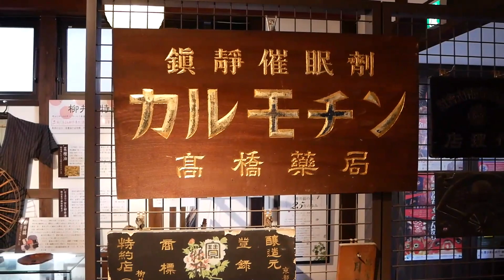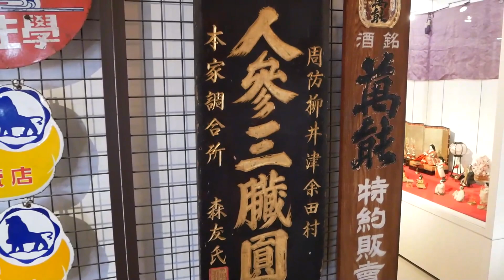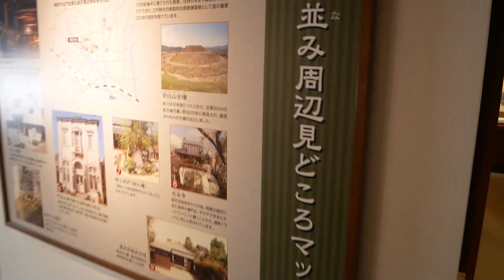CB-Fで日帰りソロツーリングレポ「柳井の白壁通り」【CB750Fでモトブログ＃161】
のんびり気楽にバイクに乗れるのはソロツーリング。
気の向いた方へハンドルを向けて走り、
いつでも気になった場所で停まって写真や動画も撮れるし。

今回は山口県柳井市の町並み保存地区です。
町並みを歩いても散策しました。
走るばっかりのバイク乗りもいいのですが、
こういう現地で歩いたり
カメラ持って回るぐらいのゆとりは持ちたいですね